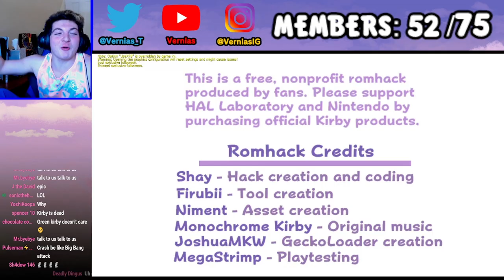Kirby's Return to Madness